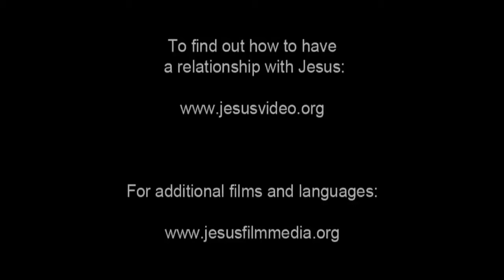Invitation to Know Jesus Personally Fordata People/Language Movie Clip from Jesus Film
This is Invitation to Know Jesus Personally Fordata People/Language Movie Clip from Jesus Film [1_16956-jf6161-0-0]

Other names for this language are: Fordata-Larat I; Larat; Molo (Molo-Maru); Sera (Seira); Vai Fordata; Vai Sera-Larat-Fordata; Vai Tnebar; Vaidida

This language is spoken in: Indonesia (Indonesia)